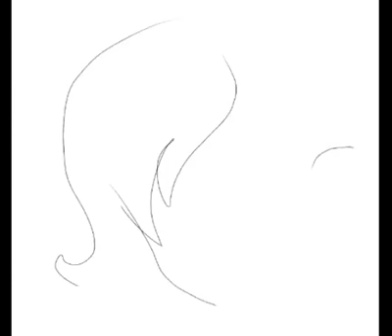โอเย โอ้เย้~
Very cancer undertale and cringy